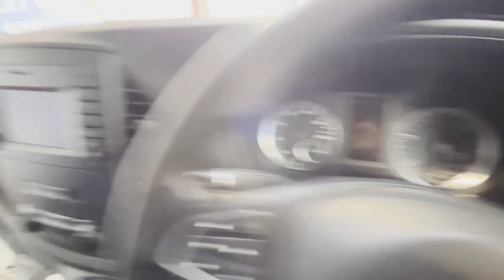SA67NAO - 67 plate Mercedes Vito 1.6 CDI starts drives timing chain rattling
Model: 67 PLATE MERCEDES VITO 111CDI LONG 1.6 CDI TIMING CHAIN RATTLING STILL DRIVES
Body: White - Panel Van
Mileage: 208311
MOT: 29th October 2024
Engine: 1598cc OM622 114HP
Transmission: 6 Speed Manual - FWD
Mechanical Summary: 🟠 Starts perfect. Runs with a rattle. Timing chain is stretched. Gearbox, drivetrain, transmission perfect. Pulls in every gear.
Features: 2 Former Keepers, Electric Windows, Cruise Control
EU Status: Euro 6
HPI: Clear